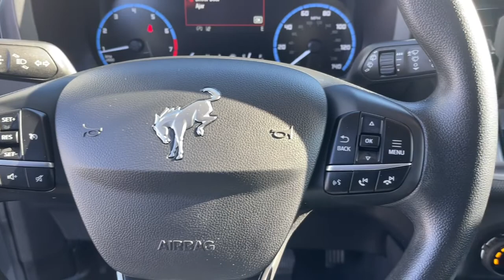2021 Ford Bronco_Sport Ames, Boone, Story City, Marshaltown, Nevada Iowa A9279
Gray Used 2021 Ford Bronco_Sport Big Bend available in Ames, Iowa at George White Chevrolet. Servicing the Boone, Story City, Marshalltown, and Nevada areas.

#{MAKE}
#{MODEL}
2021 Ford Bronco_Sport Big Bend - Stock#: A9279

1719 S. High Ave

Charcoal 25/28 City/Highway MPG Odometer is 861 miles below market average!br2021 Ford Bronco Sport Big Bend 4D Sport Utility 4WD 8-Speed Automatic 1.5L EcoBoostbrbrbrGEORGE WHITE CHEVROLET - PRE-OWNED INVENTORY FOR AMES & ANKENY CHEVROLET CUSTOMERS George White Chevrolet is also your source for pre-owned Chevy cars and trucks. We have a large pre-owned inventory available. For used cars near Ankeny paired with amazing service visit our Ames Chevrolet showroom for a test drive today. You can use our site to view inventory find a quick quote or research leasing and financing options.brbrAwards:br  * JD Power Automotive Performance Execution and Layout (APEAL) Study